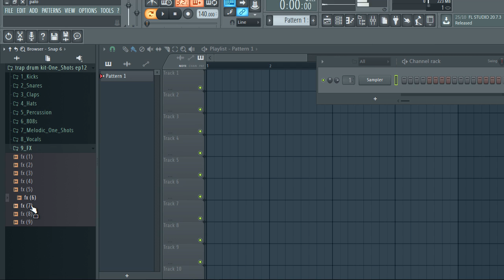TRAP DRUM KIT / drill drum kit - One shot kit / free download | EP12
The equipment I use to produce:

My Interface
My Headphones
My computer

Kicks
808
snareS
Claps
Snaps
Hihats
Percussion
Rimshots
vocal samples

drum kit
SAMPLE PACK
vocal samples
free vocal samples
free download
free trap loop kit 2020
sample pack
Kick
808KIT
snares
Claps
Snaps
Hihats
Percussion
Rimshots
Male_Atmospheric_Vocals
Ethereal_Vocal_Adlibs
Ambience_&_FX,Drum loops